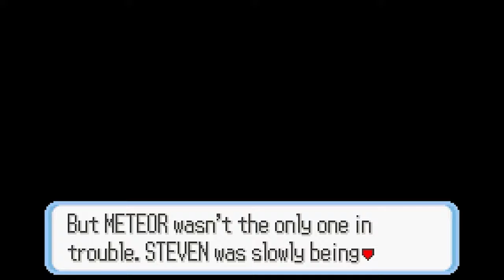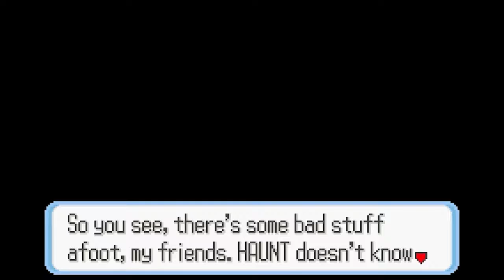Pokémon Snakewood | Part 57 | With Sarah | The Necropolis Ledge Maze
Pokémon Snakewood! A romhack following a post apocalyptic zombie disease, with most of Hoenn destroyed by said disease. You must find your older brother, the Champion, and May, his girlfriend.

 Pokémon Snakewood may be a romhack, but it indeed has physical copies available. You can play this game on any GBA emulator, or an actual GBA.